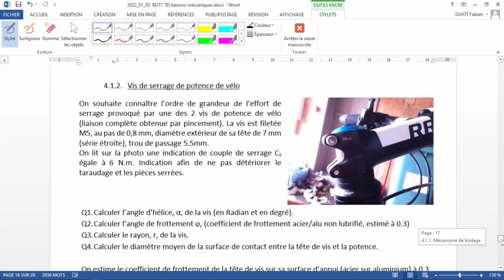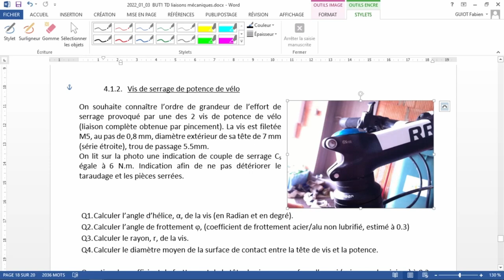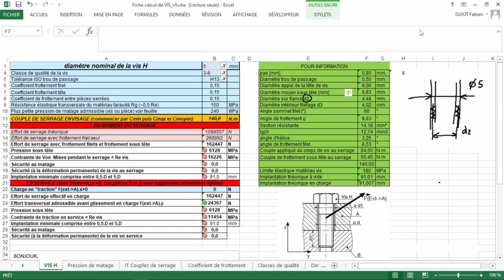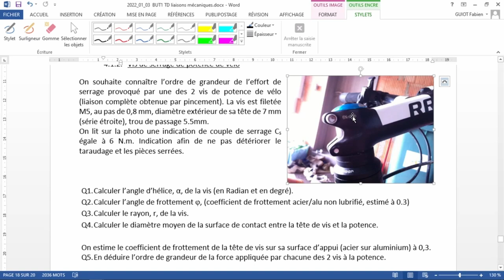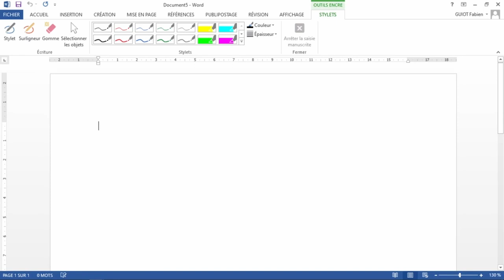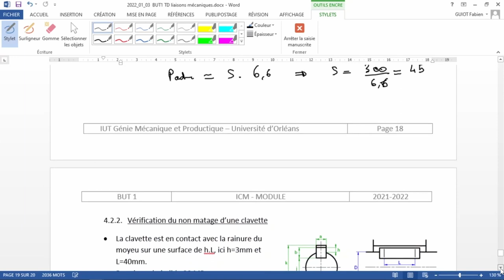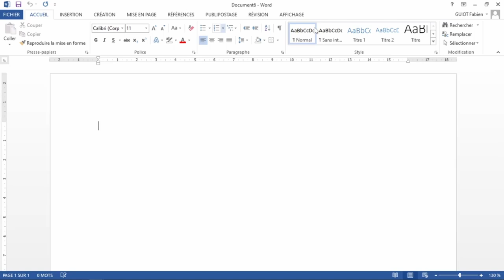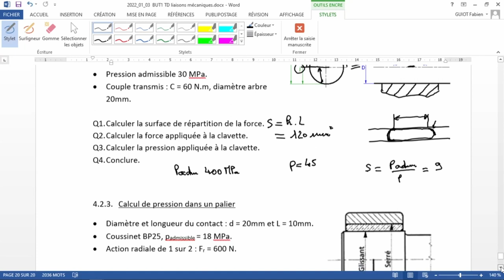TD liaisons mécaniques fin part2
Dimensionnement de liaisons complètes

Calculs de matage et pression de contact
Fin du TD liaison en BUT GMP 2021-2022 - deuxième partie.